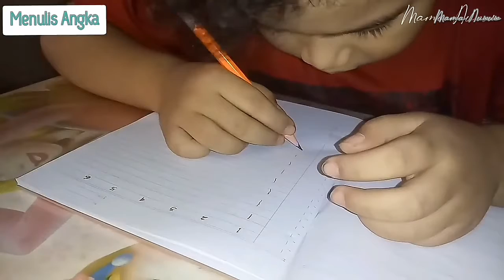2020 REWIND - I AM GRATEFUL.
2020 was hard.
Many people lost their loved ones, lost their jobs, lost their chances.
Many people were sad and angry, including me.
But then, we realized one thing.
It brought us together.
COVID-19 brought us together helping each other and staying at home with our families.
We have to be GRATEFUL.

So let's welcome 2021 with full of hopes.

Luv.